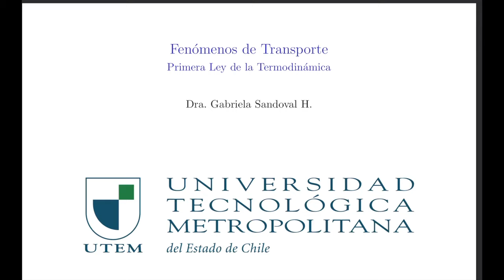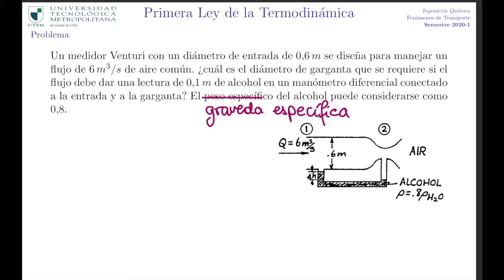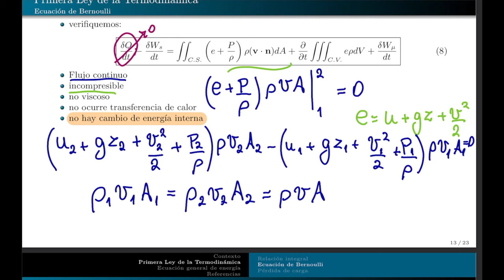Fenómenos de Transporte - clase05 - Venturi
Aplicación de primera ley de la termodinámica a fluidos en movimiento. En particular, se aplica la ecuación de Bernoulli a un medidor Venturi